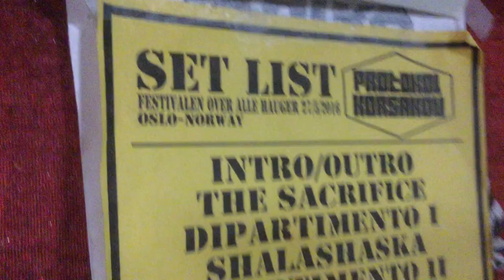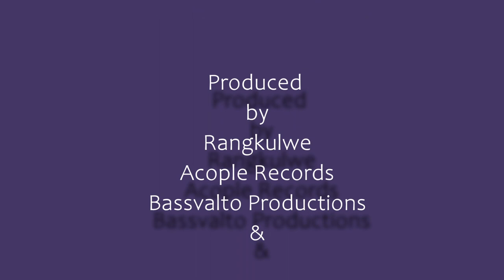Firkant. Official Video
A song that deserved a video 10 years ago but didn't have the right images until today.

FIRKANT
Directed
by
Hyalmari Kansikas Basualto

Cameras through time
by
Vanessa Ellertsen Berg
Kenny Smith
Nicolas Cancino
Toto Lara
Ignacio Prat Reyes
Marcos Hödl
Cristian Urrutia
Van Nombrando
German Pena
Kristian Munz
Odguer Hdez
Aleksander Furøy
Pablo Guerrero Arcaico
Hyalmari Kansikas Basualto

Images from Firkant live in Skuret
by
Pablo Guerrero Arcaico

Images from The Sacrifice
by
Cristian Urrutia

Firkant recorded and masterized
by
Leandro Molina

Japanese tittle card
by
Jun Horie

Protokol Korsakov live
is, was and may be through the years

Pablo Guerrero Arcaico
Giorgio Fabrizio
Ivan Maldonado
Marcos Hödl
Lecquian
Toto Kruse
Reinaldo Lucco
Edgardo Velazco
Ulises Gonzalez
Van Nombrando
Hyalmari Kansikas Basualto

Dedicated
to
Myriam Olga Basualto Ortiz

Special  Thanks
to
Latex Neko
Alejandro Jodorowsky
Mike Patton
Sebastian "Chupete" Rojas
John Stainer
Bendict Arweed
Thanks to all the people who have surrounded,
helped and inspired us
to go forward with this crazy,savage and
unpredictable project

Oslo, Norway 2023

Produced
by
Rangkulwe
Acople Records
Bassvalto Productions
Protokol Korsakov